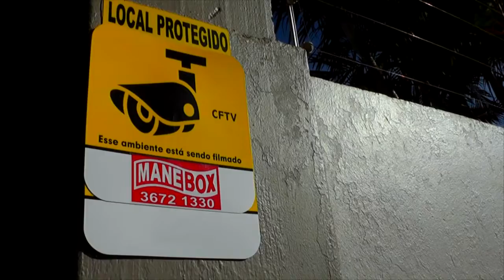REUNIÃO DA EMBRAPA PROMOVE DEBATE SOBRE A ROTA DOS BUTIAZAIS EM TAPES.